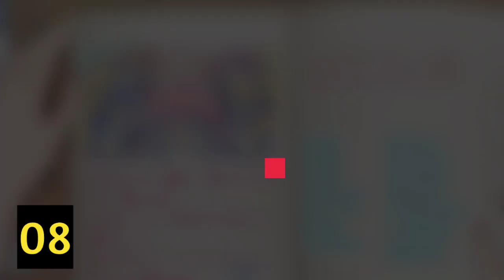My Top MARIKA KOUNO Anime Songs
Kali ini ku akan membuat top song anime versi penyanyi/band. kali ini saatnya penyanyi Marika Kouno yang akan kubuat. So, kita langsung ke videonya lets goooo

高野 麻里佳